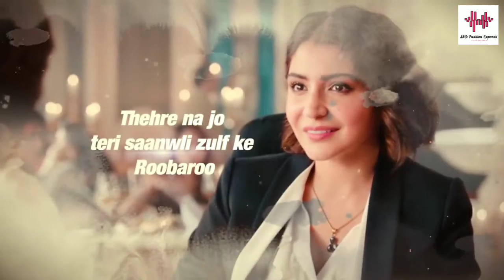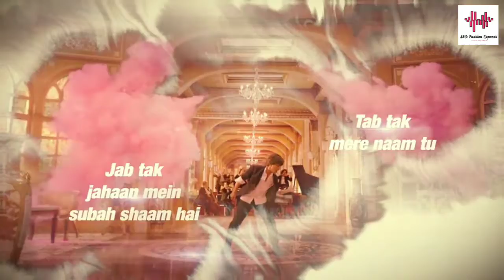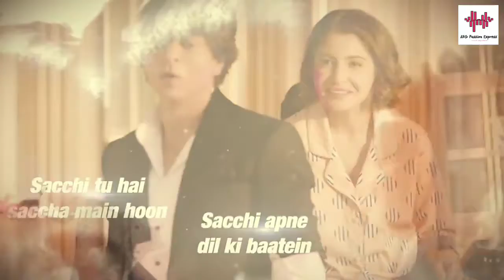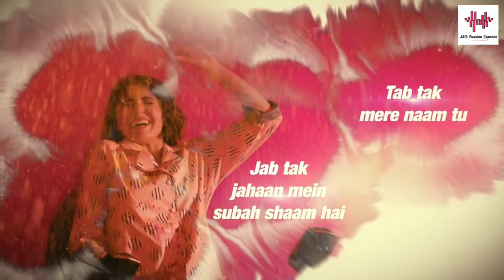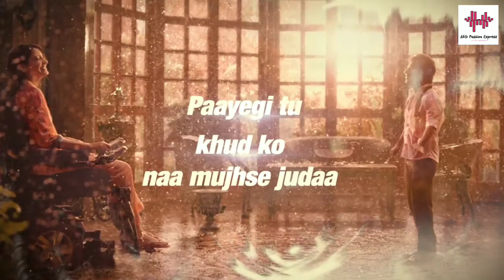ZERO: Mere Naam Tu Full Song | Cover By Amit B. Ghosh | My Original Voice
Presenting the Beautiful Song Mere Naam Tu Which is Originally Sung By Abhay Jodhpurkar

Title:- Mere Naam Tu |ZERO
Singer:- Amit B. Ghosh
Video editing:- Amit Ghosh

Singer:-Abhay Jodhpurkar

Please Use Earphones or Headphones 🎧 for Better Sound.